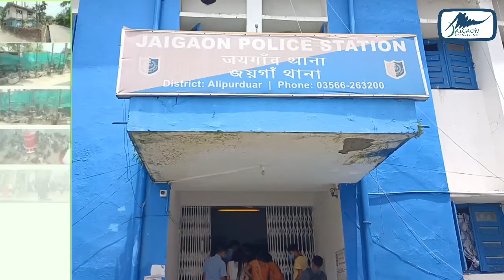Covid19 vaccination camp held at Jaigaon Police station campus.